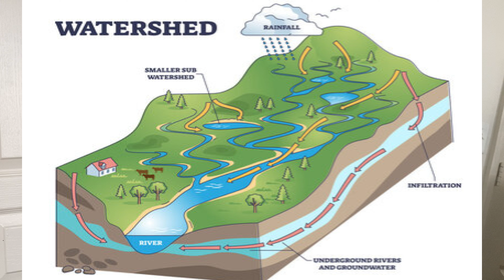My Experience @ Watershed Stewards Academy | Protect our Waters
Hola Hello everyone! In today's video I am sharing with you my experience at the Watershed Stewards Academy hosted by the Anacostia Watershed Society this Spring 2024. Moreover, I am sharing with you a bit more information on the Cameron Run watershed alongside some resources of how you can get involved and start protecting your local water sources.

YouTube: Public Health with Ale